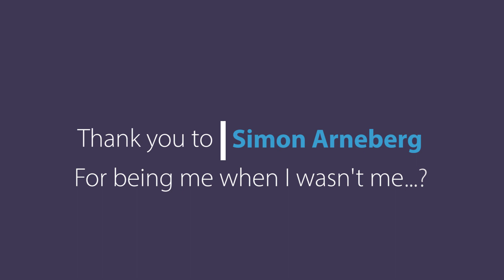An Interview With Myself | Alex & Mazur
Tonight on The Alex Show, I seek to uncover the hidden secrets of Mazur, the mystery man everyone has been talking about. Who is he? As undoubtedly the biggest star I've had on my show, I hope I'm able to get along with him as well as contain the rightfully so starstruck studio audience.